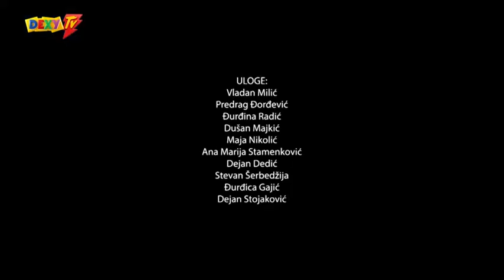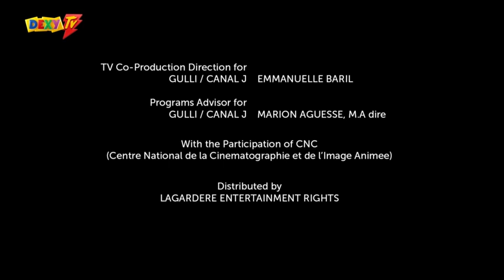SONIC BOOM Sinhronizovano na Srpski Epizoda 22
Za još ovakvih epizoda stisnite 👍💥I ZAPRATITE KANAL🔴✔
Svakoga dana izlaze nove epizode!     UŽIVAJTE💙